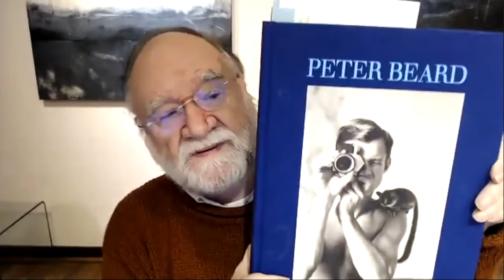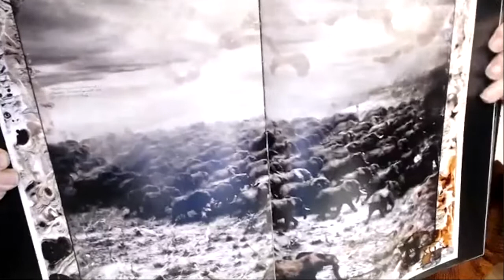Peter Beard and the Climate Crisis • A Spiritual Perspective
Volunteers and Guests are always welcome to visit and experience the Vibrant Energy and Deep Silence of our house.

Find out more about Open Sky House Communities in Spain, Germany and Ukraine and John David and how to get in touch